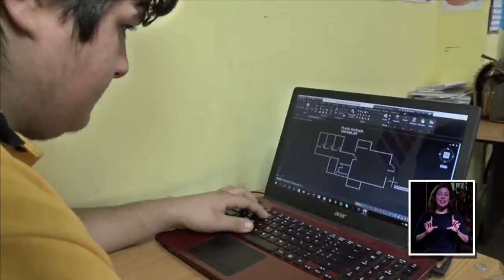CODEDUC PRESENTÓ CUENTA PÚBLICA 2015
La Corporación Municipal de Educación, CODEDUC, presentó su primera Cuenta Pública, en donde destacaron hitos en infraestructura y gestión.